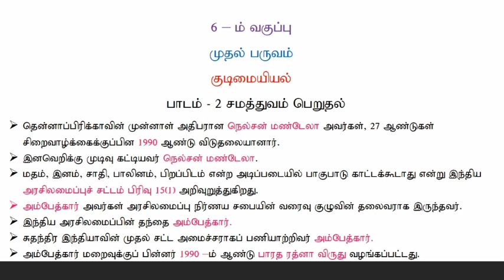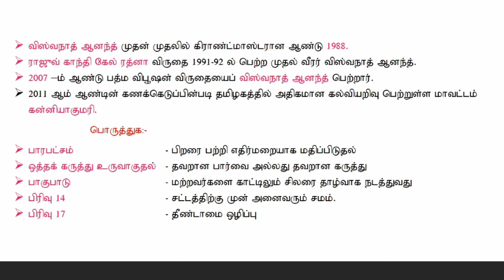6th social science term 1 short notes/tnpsc,tet,trb /ours tamil gv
6th social science term 1 short notes/tnpsc,tet,trb /ours tamil gv  This is YouTube channel of Ours Tamil GV, Gummidipoondi. We are providing Easy and Quality study materials for the public service aspirants. With this channel we would like to reach millions of TNPSC, TET & TRB studying peoples.  Hope we all get benefitted out of this Channel.

! All the Best !! 6thsocialscienceterm1 tnpsctettrb ourstamilgv #